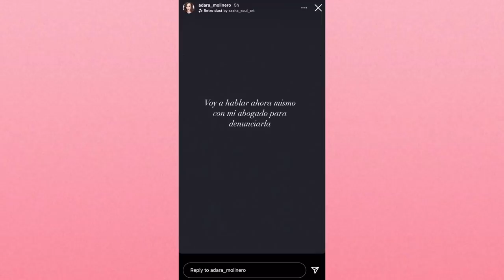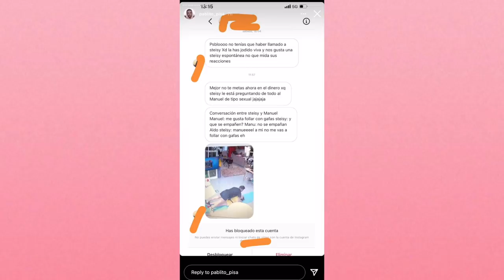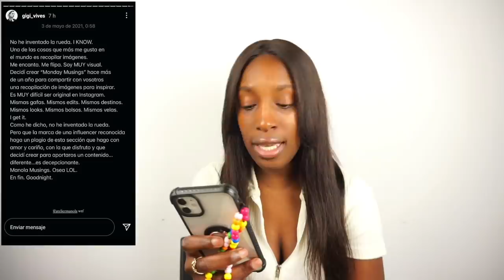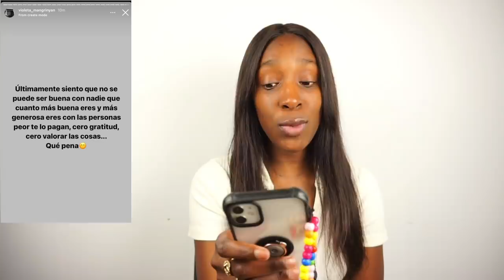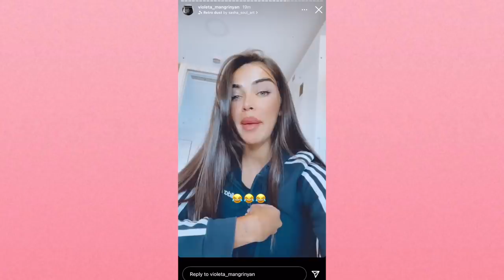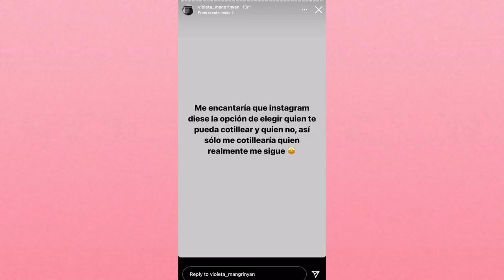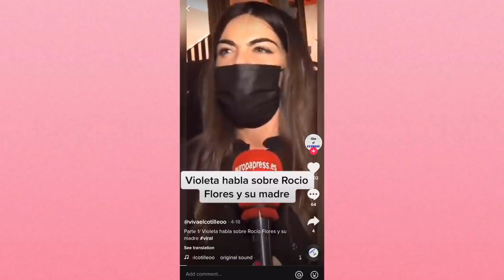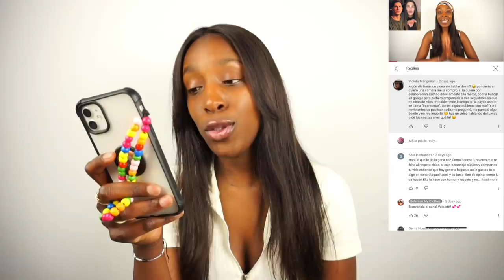DRAMA WEEK| VIOLETA viene a por MI, NAÏM DERRECHI academy, GIGI VIVES vs BELÉN HOSTALET...